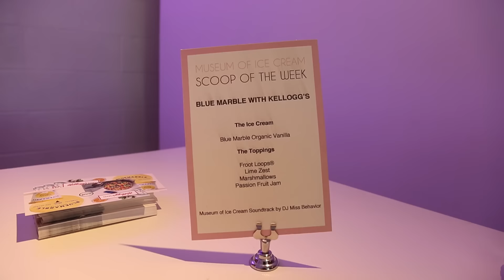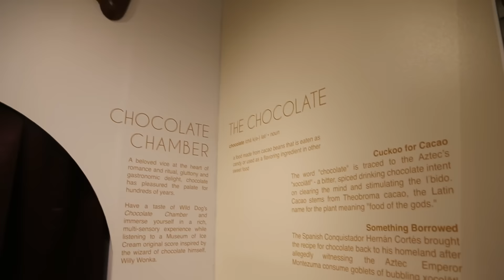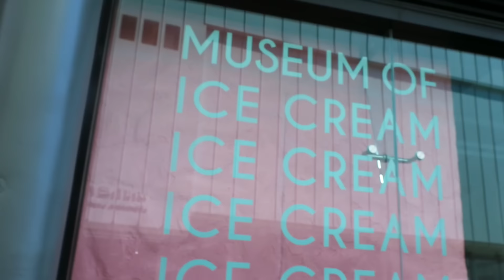THE MUSEUM OF ICE CREAM : DAY 1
Check out what happened the opening day of NYC's Ice Cream Museum! From the absolutely insane line to altering your tastebuds!

10 AM - 4 PM : JULY 29 2016

W W W . L A Y N E F A B L E . C O M